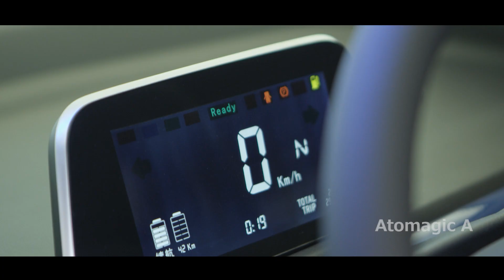First Neighborhood Electric Vehicle with Swappable Battery